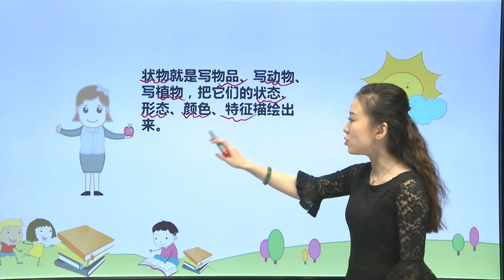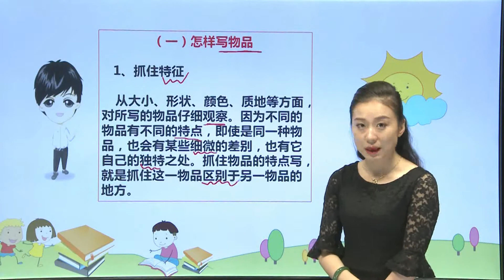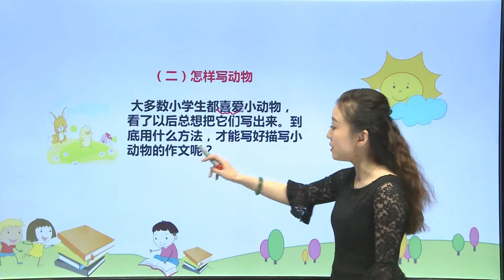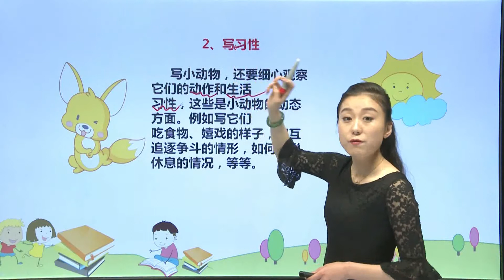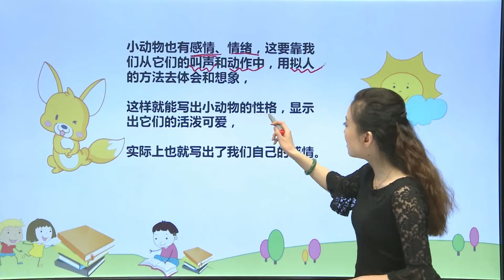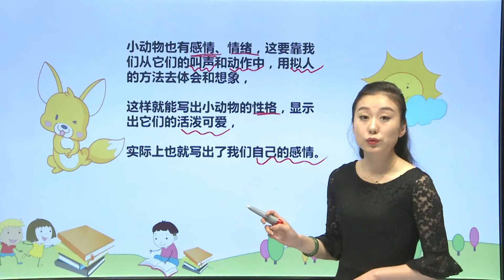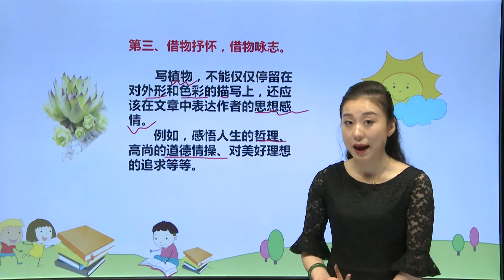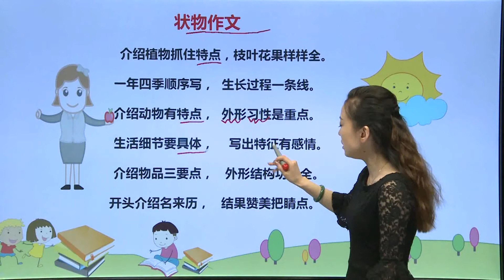[学中文|中文学习] 144如何写状物作文 |小学语文|三年级上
语文/中文

数学

科学